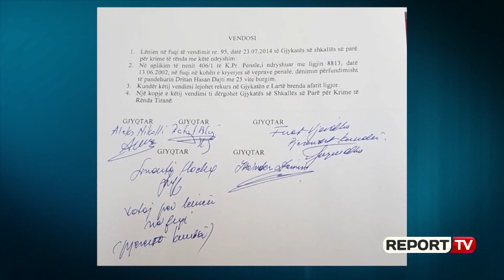Meta: Prokuroria të hetojë vendimin për Dajtin! Angjeli në krye të KLSH-së? Duhet të sundojë ligji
Presidenti i Republikës Ilir Meta kërkoi nga prokuroria që të vendoset në lëvizje për të hetuar vendimin e gjykatës së Apelit të Krimeve të Rënda për heqjen e dënimit të përjetshëm për Dritan Dajtin dhe dënimin përfundimisht të tij me 25 vite burg. "Mbështes reagimin dhe thirrjen e ambasadorit të Bashkimit Europian. KLGJ dhe Prokuroria e Përgjithshme të vihen në lëvizje për të vlerësuar dhe hetuar çështjen në fjalë" tha Meta.

Gjithashtu kreu i shtetit foli edhe për ngërcin e krijuar për emrin e ri të kryetarit të Kontrollit të Lartë të Shtetit, pasi deri tani shumica ka rrëzuar dy kandidaturat e tij, Vitore Tushën dhe Bahri Shaqirin. Meta u pyet nëse do të jetë deputeti i PS-së, Anastas Angjeli kandidatura e tretë. "Unë jam i bindur që të gjitha zgjidhjet dhe propozimet e Presidentit synojnë forcimin e institucioneve të pavarura dhe sundimin e ligjit jo të shumicave" tha Meta.

Presidenti i Republikës, Ilir Meta deklarata i bëri, pasi mori pjesë sot në konferencën e organizuar nga INFOÇIP me temë “Marrëdhëniet e Punës dhe Shqyrtimi Gjyqësor”. Kreu i shtetit deklaroi se rastet e largimit të padrejtë nga puna janë konkrete dhe se numri është në rritje.  Meta u shpreh se ligjet e miratuara janë të mira, por nuk zbatohen, ndërsa kërkoi që të shtrohet për diskutim ideja, që nëse gjykata i jep të drejtë punonjësit të shkarkuar, atëherë të jetë zyrtari që e ka liruar nga detyra që të paguajë kostot financiare dhe jo taksapaguesit.